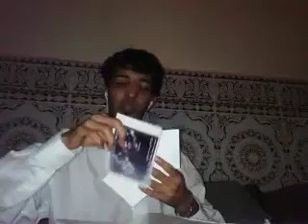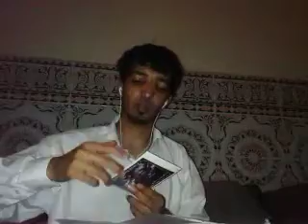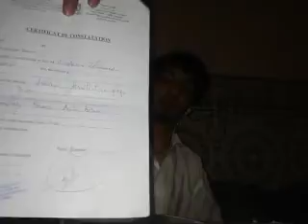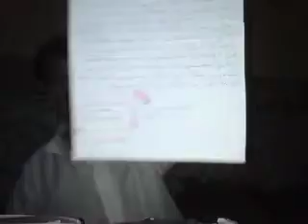جديد الجزء الثاني عشر 12 من 12 ا استفسار